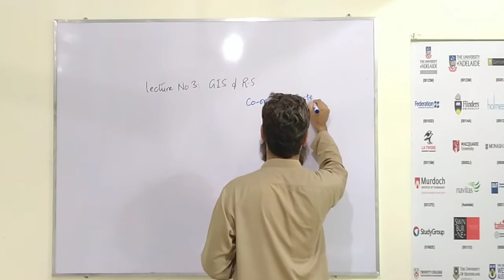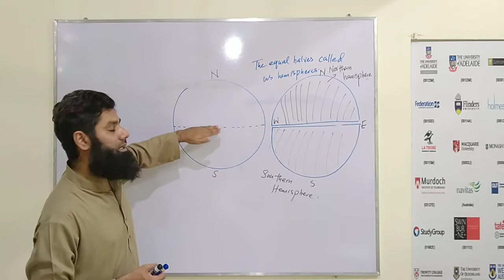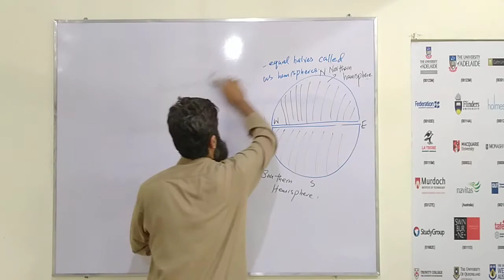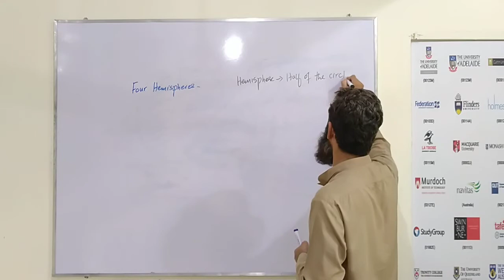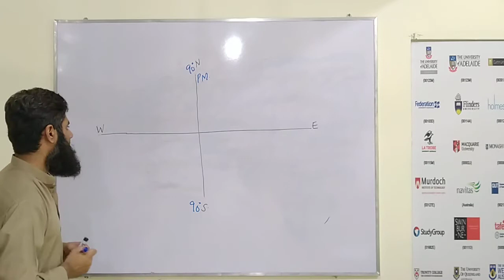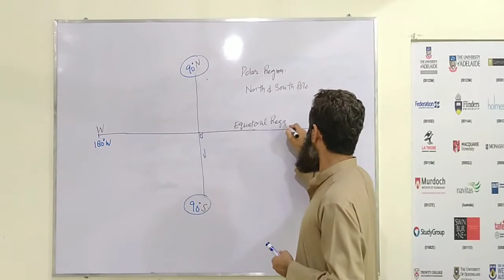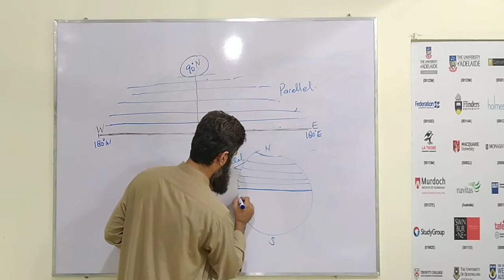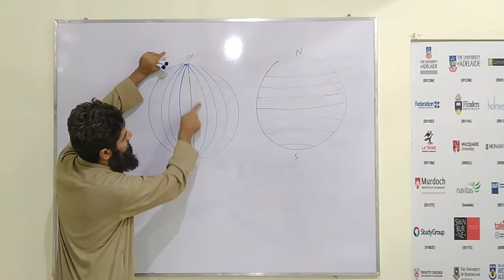Lecture 03 GIS